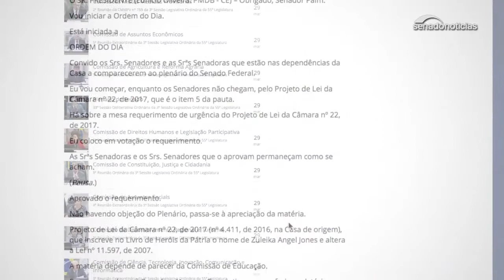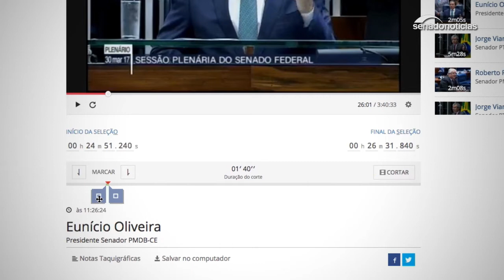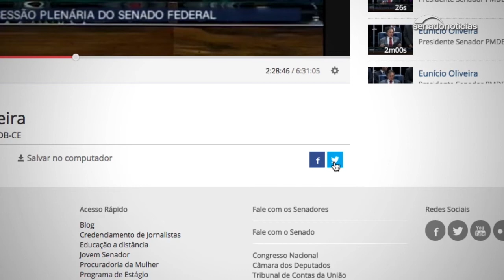Saiba como ter acesso, editar e compartilhar pronunciamentos e debates do Senado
Saber o que acontece no Senado ficou agora mais fácil. O Senado Multimídia disponibiliza a íntegra de todos os pronunciamentos e debates no Plenário e comissões da Casa. Saiba como navegar e conheça todas as ferramentas do Senado Multimídia. Acesse